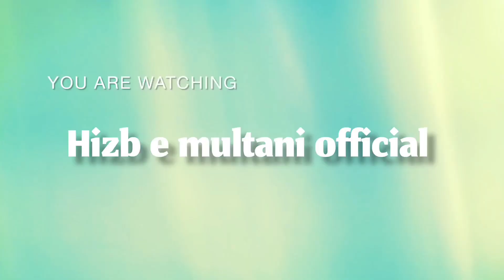Allama ahmad saeed Khan multani rh| khutba